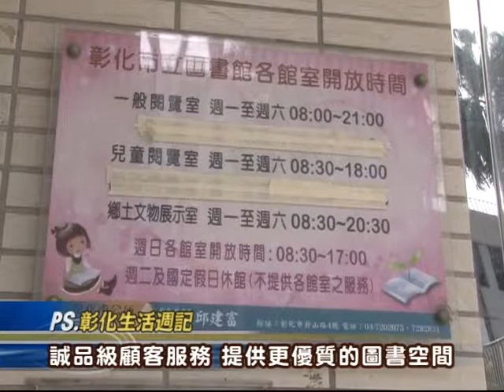103-12-03 彰化市圖書館，二樓書庫重新開放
彰化市立圖書館室內空間改善工程，二樓書庫部分已經完工重新開放，空間寬闊的書庫，強調視覺、拿書、服務無障礙，並新增桌椅讓民眾看書更加舒適，表現出顧客服務導向，斜書架的設計，讓民眾瀏覽更加便利，以誠品書店的服務品質，用心服務民眾。
圖書館行政辦公室整修規劃時就縮小空間，騰出更多空間來打造友善舒適的書庫環境，很多設計都更加人性細緻，發揮更新的服務思維，提供民眾更優質的圖書閱覽空間。